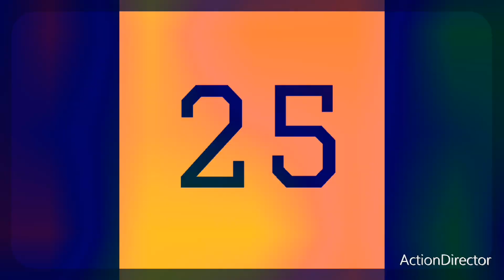🖤StoryBook Bonus 🖤09.03.23.1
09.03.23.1